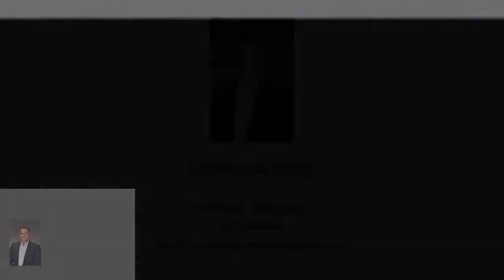332 Lynn Manor Dr, Rockville, MD 20850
Fantastic 4 bedroom 3.5 bath townhome in the sought after Rockville Heights subdivision of Rockville. This home welcomes you with refinished hardwood floors and great natural light. The main level consists of an open living room and dining room floor plan leading to the open kitchen and breakfast area with superb molding. The kitchen has granite counters and stainless steal appliances with additional countertop space for hightop sitting. The upper level consists of 3 spacious bedroom and 2 full baths. The primary bedroom has vaulted ceilings, a walk in closet, and attached bath. The primary bath is special with 2 showers. A relaxing tub shower with an additional elegant stall shower. The lower level has the 4th bedroom/den/office with another full bathroom. The lower level rec room has a wet bar, additional refrigerator, and access to the rear patio *Rear deck off of the kitchen* 2 assigned parking spots* Ideally located near restaurants, shops, public transportation, Rockville Metro Station and walking distance to the Rockville Town Center. This is one not to miss.